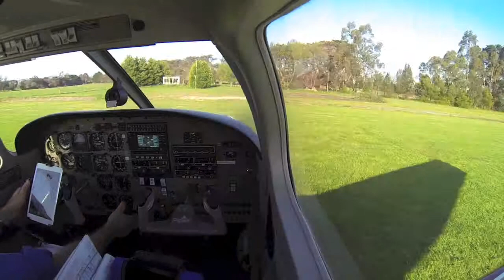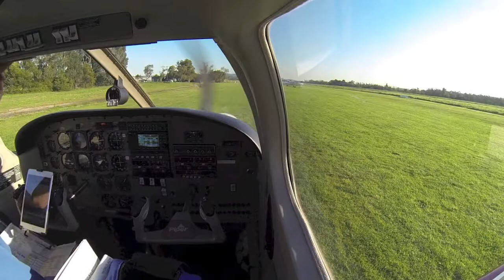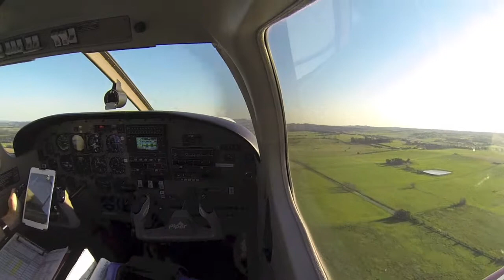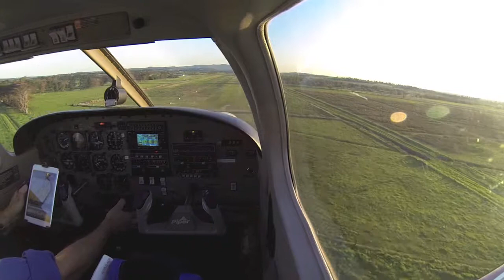Lilydale - Moorabbin Flight - Szat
Flight from Lilydale to Moorabbin and return on Oct 8, 2013.